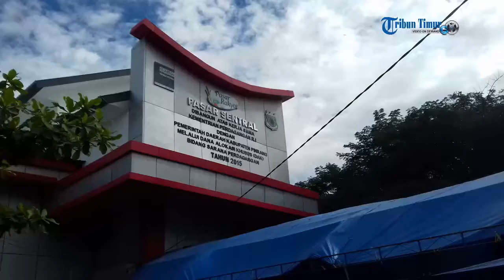Suasana Pasar Sentral Pinrang Jelang Lebaran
Pasar Sentral Pinrang di Jl Andi Makkasau, Kecamatan Watang Sawitto, Kabupaten Pinrang ini,dipadati pengunjung jelang lebaran, Sabtu (2/7/2016). Di Pasar tersebut bisa ditemukan berbagai  jenis pakaian untuk semua kalangan usia. Warga Kota Pinrang berbelanja di pasar tersebut untuk membeli baju lebaran.